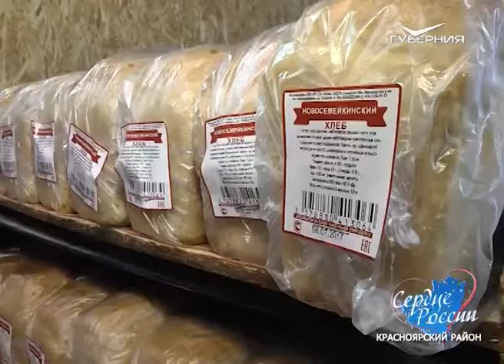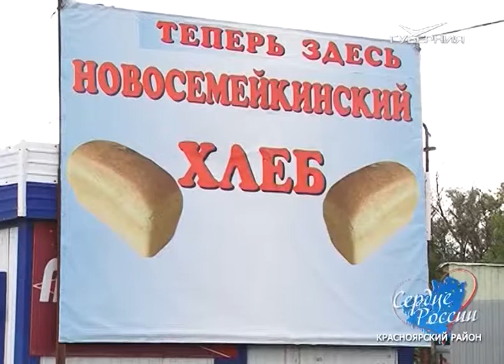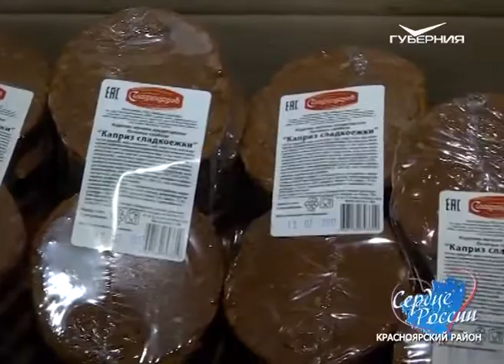Сердце России. Красноярский район (Часть II)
ТРК "Губерния" продолжает цикл об истории и современных реалиях жизни Красноярского района. В очередном выпуске мультимедийного проекта "Сердце России" наши корреспонденты раскроют основные направления сельского хозяйства и в деталях расскажут о брендах перерабатывающей промышленности района.